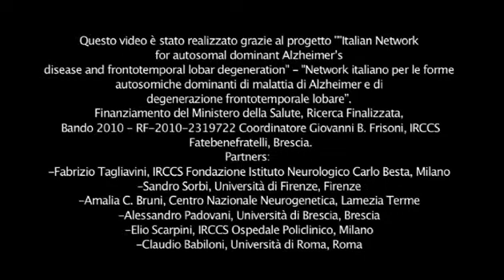Types of dementia and types of diagnosis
Neurologist and internationally recognised expert in the field of Alzheimer's Disease, Prof Giovanni B Frisoni talks to the daughter of a patient who asks him key questions to better understand the nature of the disease, its genetic composition, the functioning of drugs currently available on the market, the occurrence of any behavioral disorders, the existence of non-pharmacological aids, and many other aspects of this difficult condition.